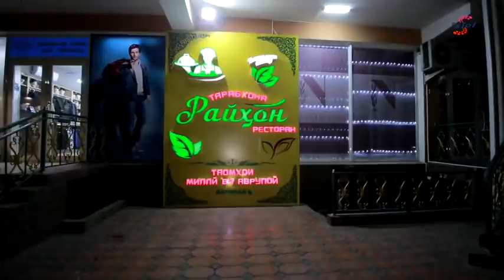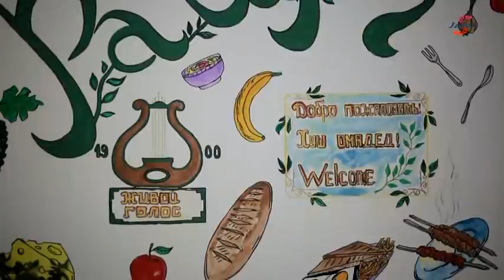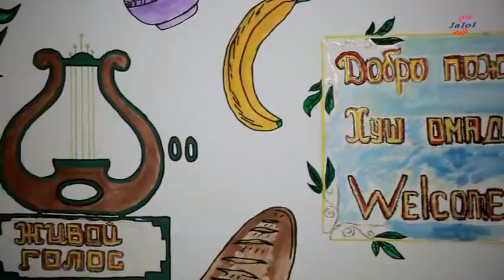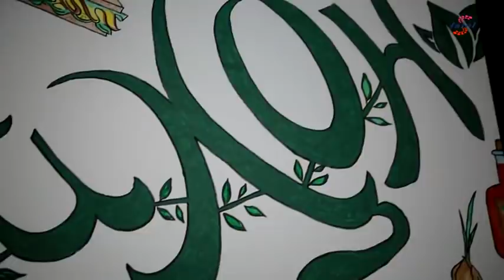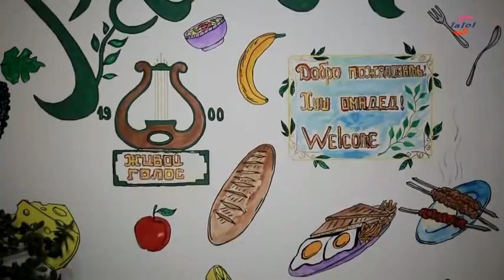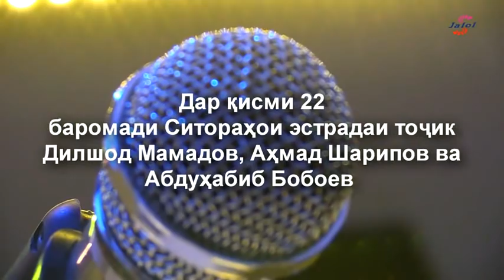Живой голос в ресторане" Райхон" Таджикистан город Исфара-2020 (часть-21)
Шаби эҷодии сарояндагони Шашмақоми ш.Исфара
 Субҳониддин Эшонов ва Қавиҷон Исмонов
 дар тарабхонаи "Райҳон"-и шаҳри Исфара-2020
                                  қисми 21